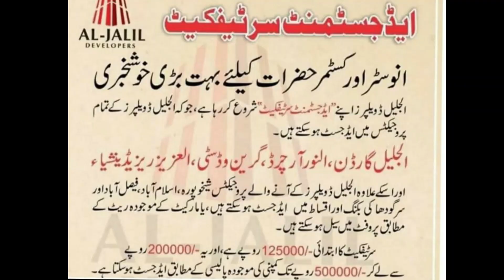Adjustment Certificate by Al jalel Developers 6 13